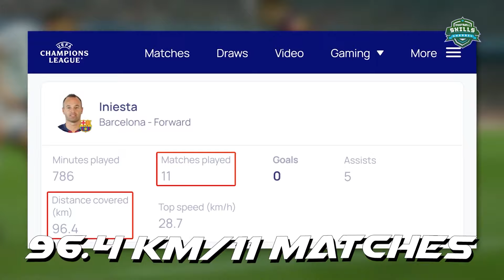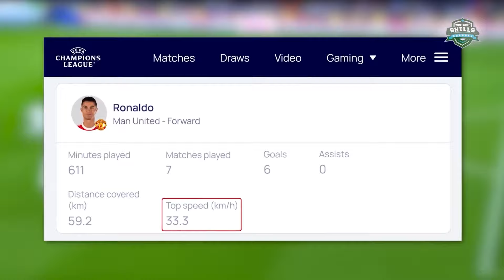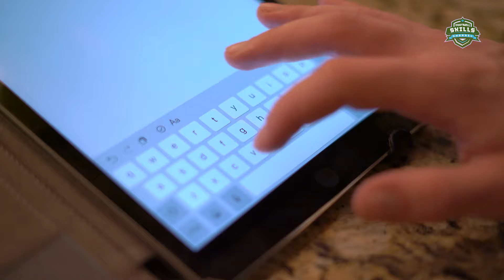The Day That Andres Iniasta Faced Cristiano Ronaldo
Andres Iniasta vs Cristiano Ronaldo - Skills and Goals Skills